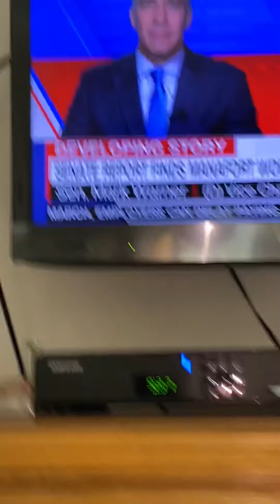HBO Vintage Pack Jim Sciutto part 1 8/20/2020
foxpix maleacts Jim Sciutto tbt HBO vintage collections.